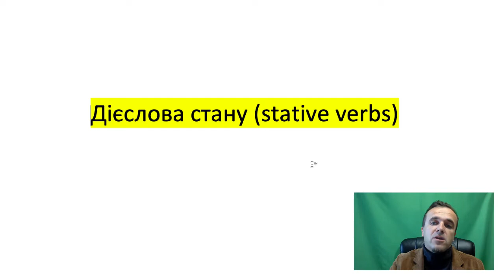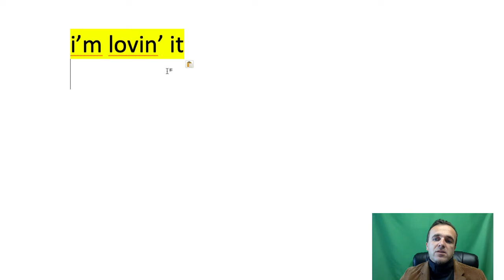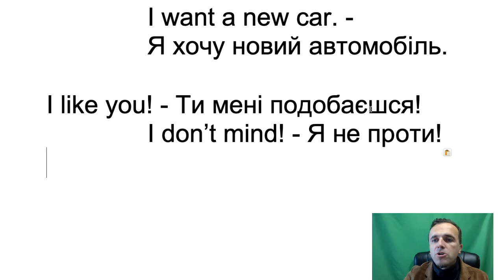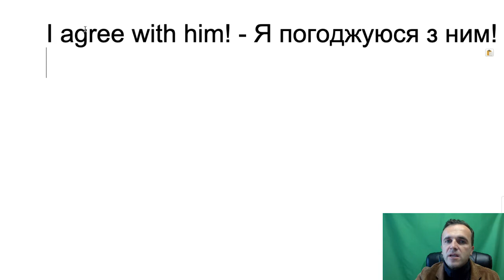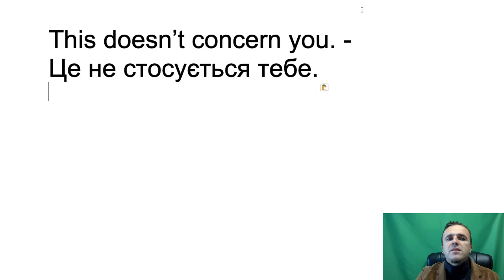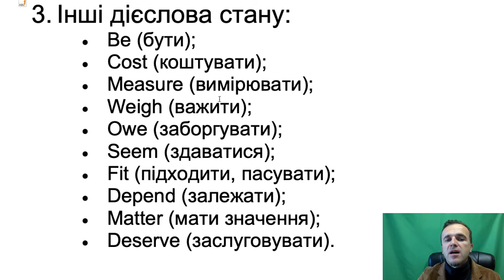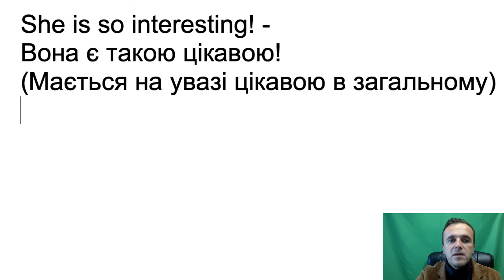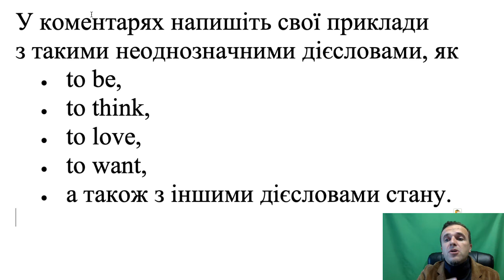Уроки англійської мови. Урок № 8. Дієслова стану. Stative Verbs. Emotion. Mental State.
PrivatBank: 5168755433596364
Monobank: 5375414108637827